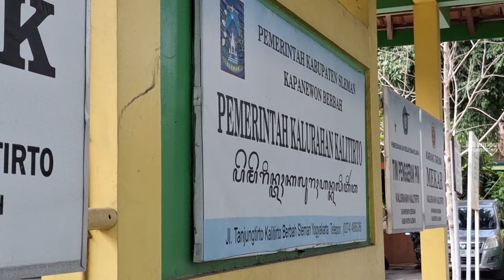Lokasi Relokasi Yoni Dan Batu Candi Dari Bendungan Sumber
Sebelumnya kita sudah ke bendungan sumber, di mana di sana dahulu terdapat sekumpulan yoni. Kini kita lihat yoni-yoni terdrbut di lokasi relokasi yang lebih layak.

Gear :
Samsung A54 5G
Samsung A30
Samsung J5 Prime
Xiaomi YiCam Basic

Tetap semangat dolandolan dan jangan buang sampah sembarangan!!
Salam masa kuno dan masa kini!!
Ingat jaga jarak dan tetap patuhi protokol kesehatan!!

Wassalamualikum warahmatullahi wabarakatu